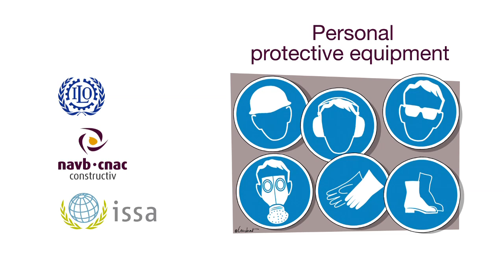Persoonlijke beschermingsmiddelen-6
In opdracht van ILO en ISSA-C heeft het navb in samenwerking met diverse deskundigen de brochure 'Prevention Through Pictures in Construction – Safety and Health Are Human Rights' uitgewerkt die bedoeld is om bouwvakkers bewust te maken van bepaalde gevaren en hen te informeren over correcte werkmethodes en preventiemaatregelen op de werf.

De brochure is opgebouwd rond twaalf hoofdstukken en omvat in totaal drieënveertig scenario’s over risicovolle situaties.